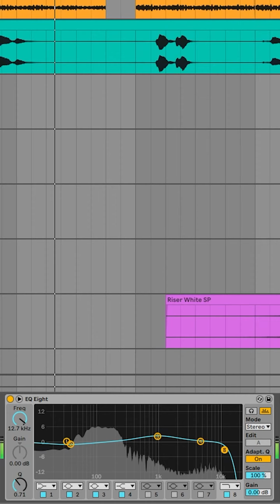house in 1 minute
Introducing: ❄️ Frozen Reflections ❄️

Hey everyone! I'm working on an EP titled Frozen Reflections, and it's (hopefully) dropping on all music streaming platforms on September 23rd.

This track is a brief clip from track #2 of the EP - "Her".